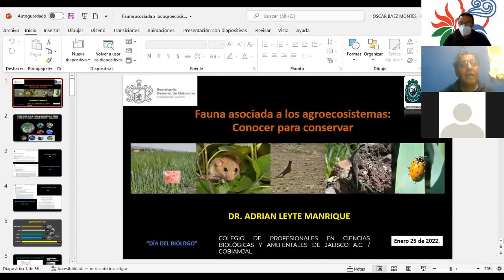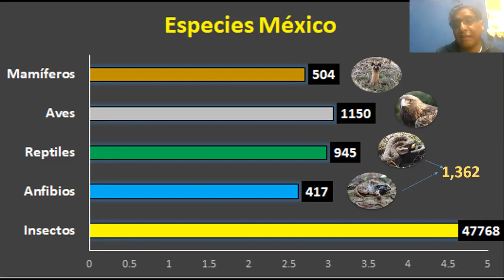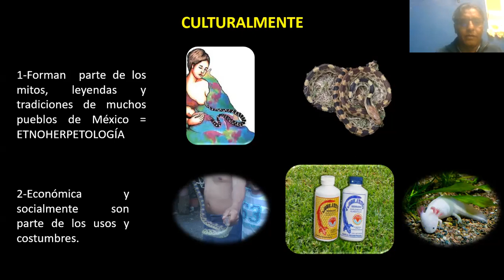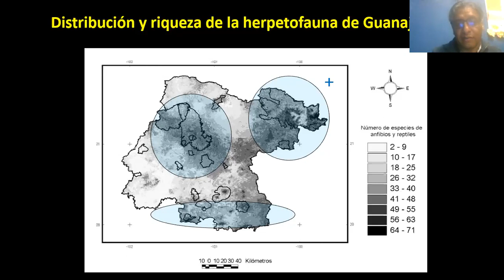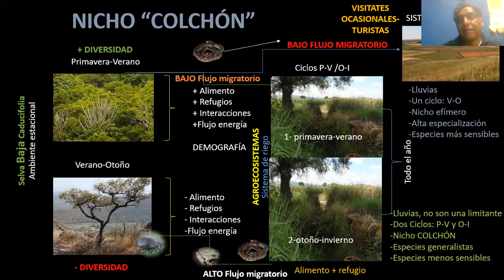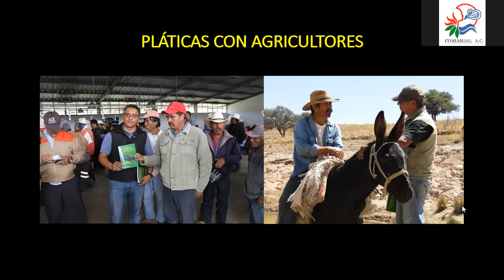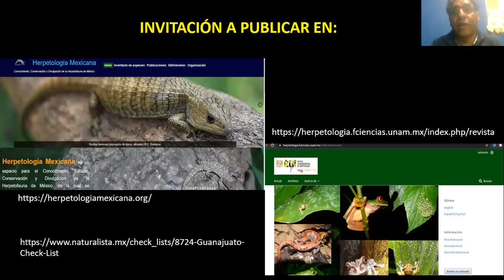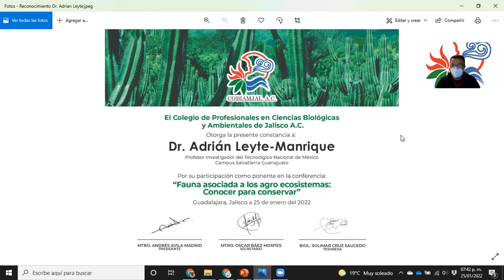Fauna asociada a Agroecosistemas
El Dr. Adrián Leyte-Manrique nos compartió su experiencia en el tema de la fauna asociada a los agroecosistemas